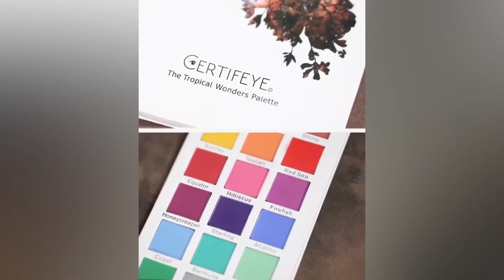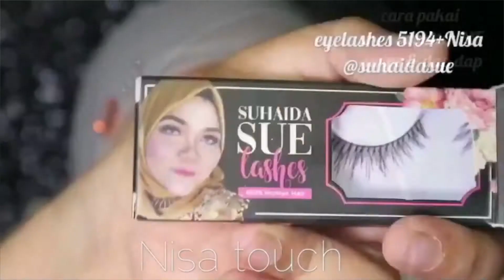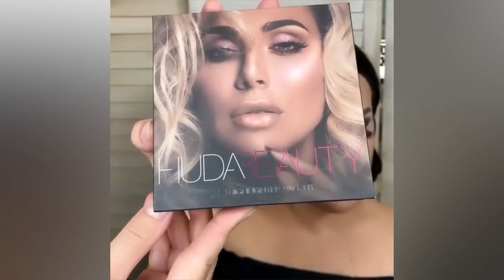15 AMAZING MAKEUP TRANSFORMATION / VIRAL BEAUTY